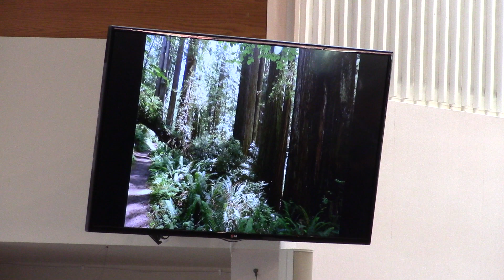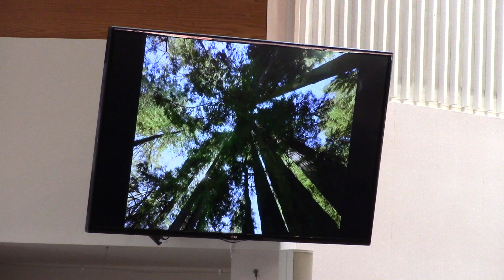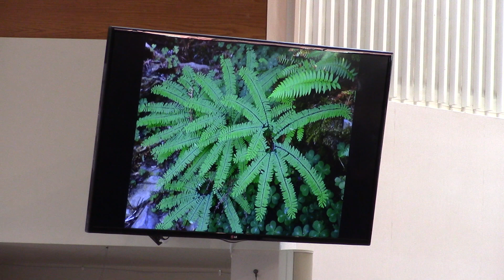Sermon - 07/29/2018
“The Light Shines”
Rev. Chuck Cram